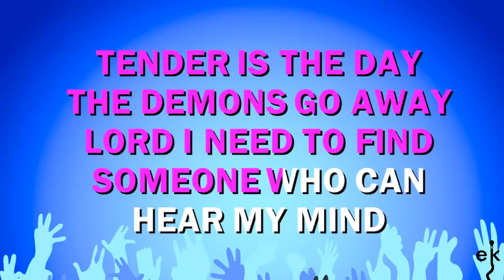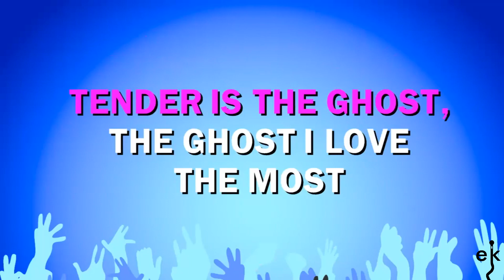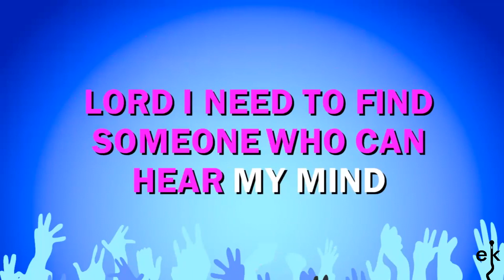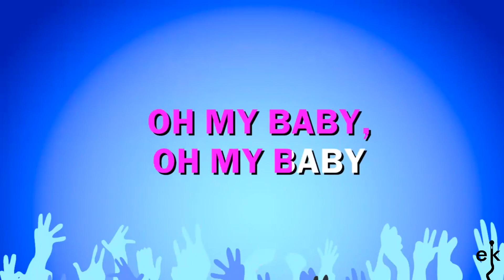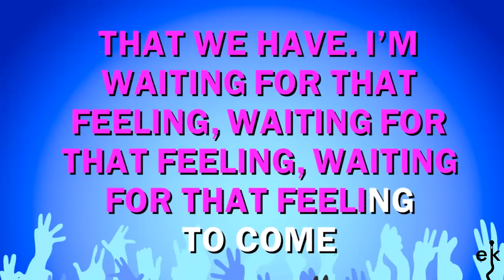Tender - Blur (Karaoke Version)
If you wish to watch and listen to more great Blur songs, check out their channel